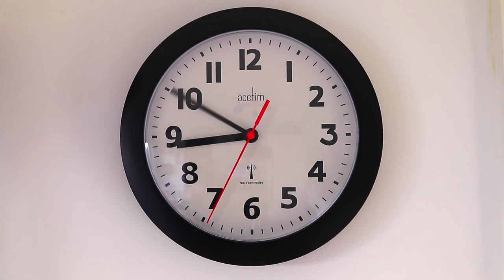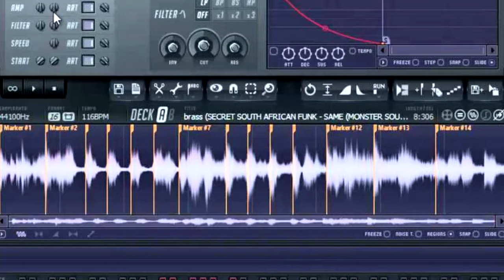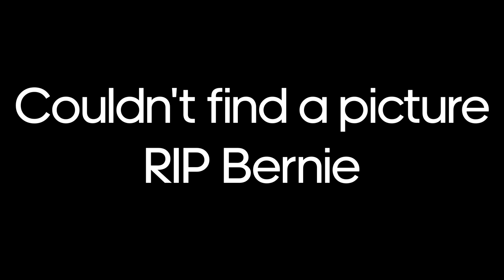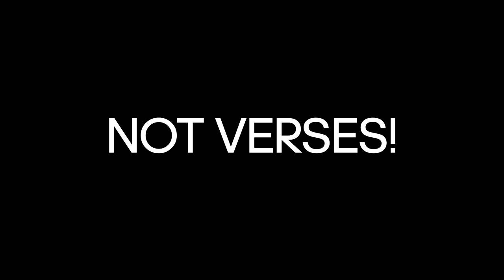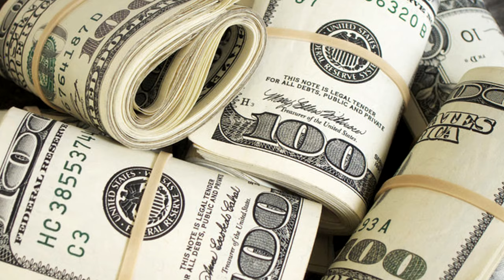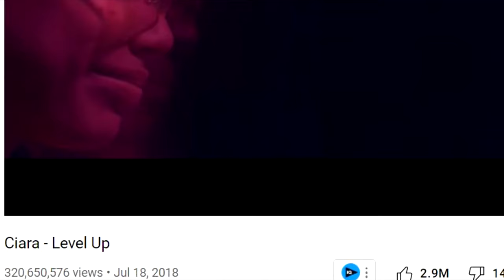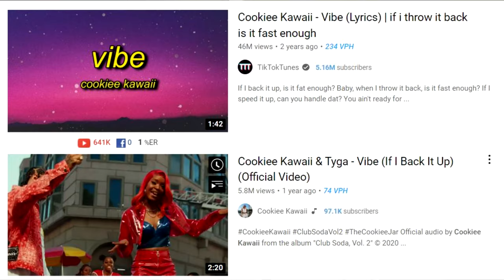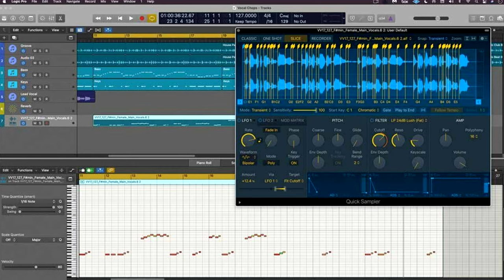A Brief History of Jersey Club Music - From DJ Tameil to Bandmanrill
Today we take a brief look at the history of New Jersey club music and its growth.

0:00 Intro
0:38 Jersey Club Explained
1:48 The Beginning
3:59 The Second Generation
6:13 Exponential Growth
8:32 Club Meets Drill
10:44 Conclusion